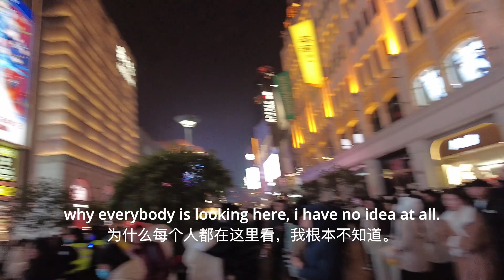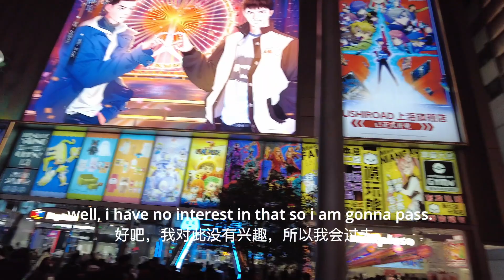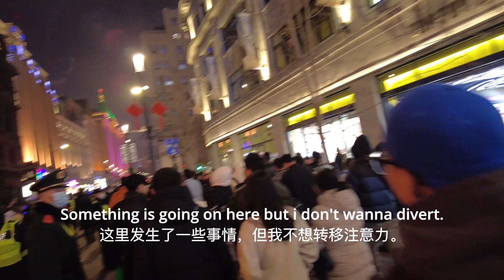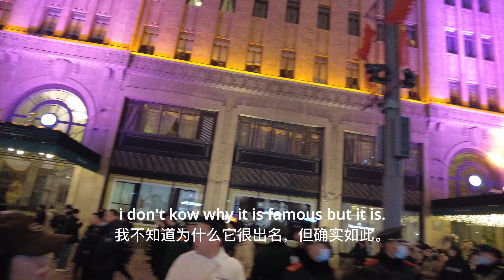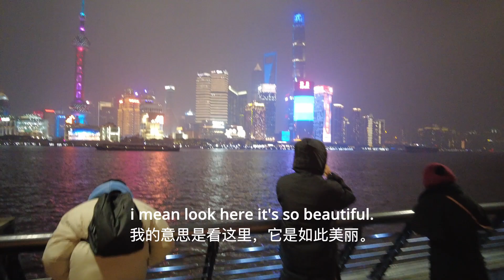1 Million people visit here daily | (Shanghai)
1 Million people visit here daily | (Shanghai)

In this video i am going to walk from east nanjing road to The bund shanghai, and see the massive crowd in the longest street in the world, which is also known as fifth avenue or oxford street of london, it's almost 6km long, it has many big brands for shopping and also many hotels and restaurants for people to eat.

it is one of the visited place in shanghai, it's for sure one of the best things to do in shanghai. everyday people within country and out of country visit this place.

and roughly guess that everyday one million people visit this place.
it is one of the best things to do in shanghai and see the china's infrastructure from future.

Equipments.
DJI Pocket 2.
Iphone 11.
Boya Mic.
Tripod.
Octopus style tripod.